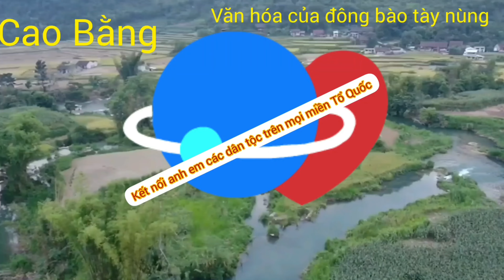Những pha dỡ nhà sàn nguy hiểm Nhưng... |khám phá&cuộc sống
Đối với người tày nùng quê mình làm nhà rất quan trọng, những ngôi nhà sàn từ thời ông cha dựng  và bây giờ đã bị xuống cấp chính vì thế phải dỡ đi xây lại và hôm nay kênh Youtube Anh Em Tày Nùng TV xin gửi đến các bạn video này để cho mọi người hiểu hơn về cuộc sống của người dân vùng cao quê mình nhé
Bản quyền: Anh Em Tày Nùng TV
●Thông tin liên lạc
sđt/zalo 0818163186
 zalo/sdt để được tư vấn miễn phí
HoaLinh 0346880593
•Các Khu vực khác liên lạc với MSHương 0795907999
Chúc các bạn chọn được việc làm tốt nhất cho mình!